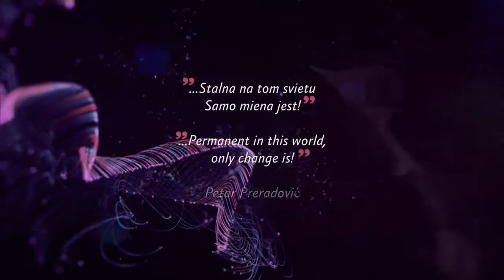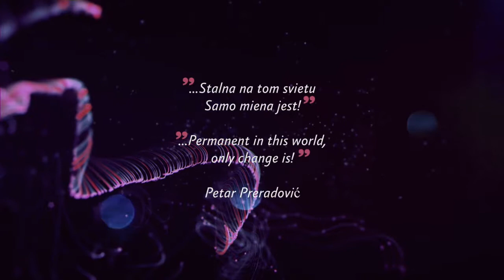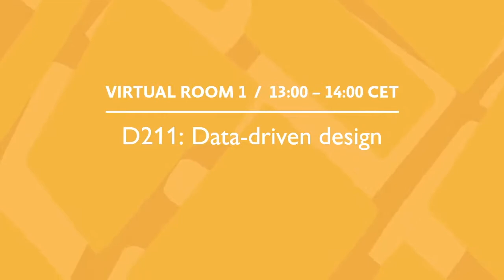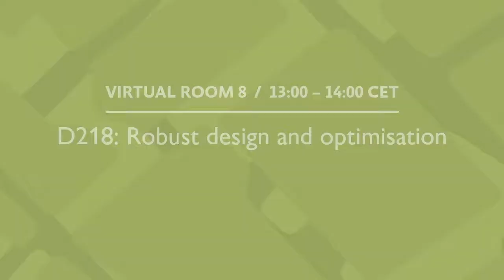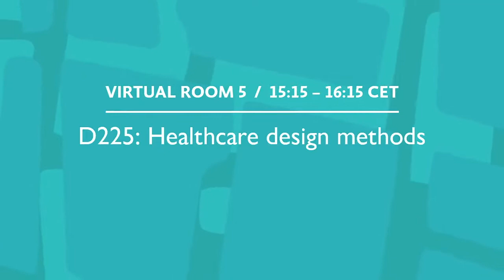DESIGN 2020 // DAY 2 // Opening session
Tuesday, 27 October 2020, 12:45 CET  //  Virtual Stage

Opening session of the DESIGN 2020 Online.